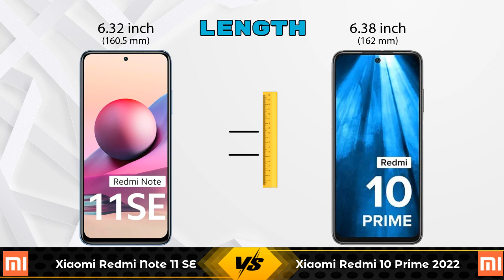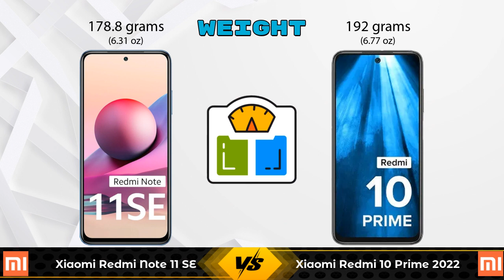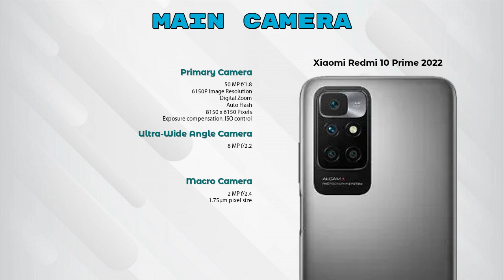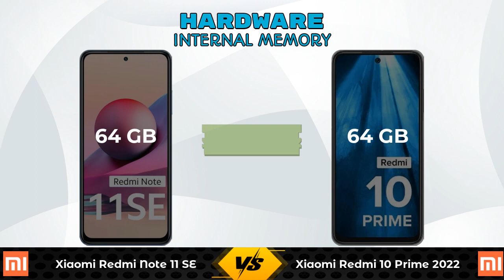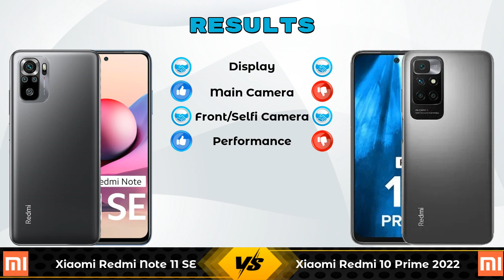Xiaomi Redmi Note 11 SE Vs Xiaomi Redmi 10 Prime 2022 - Full Comparison [Full Specifications]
In this Video we are Comparing Xiaomi Redmi Note 11 SE Vs Xiaomi Redmi 10 Prime 2022 with [Full Specifications].

Variant Details:
6 GB / 64 GB - 13999

Variant Details:
4 GB / 64 GB - 11499

Xiaomi Redmi Note 11 SE Vs Xiaomi Redmi 10 Prime 2022 full specifications
Xiaomi Redmi 10 Prime 2022 Vs Xiaomi Redmi Note 11 SE full specifications
Xiaomi Redmi Note 11 SE Vs Xiaomi Redmi 10 Prime 2022 comparison
Xiaomi Redmi 10 Prime 2022 Vs Xiaomi Redmi Note 11 SE comparison

Other Compitior Phone with Similar Price Range :

Samsung Galaxy F23 5G(4 GB / 128 GB) - 15999 , Release Date :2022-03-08